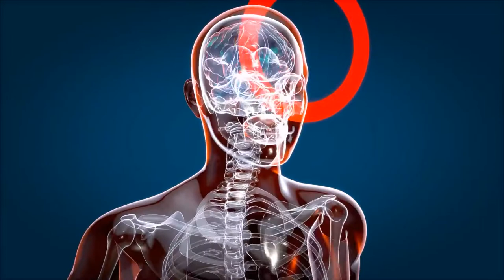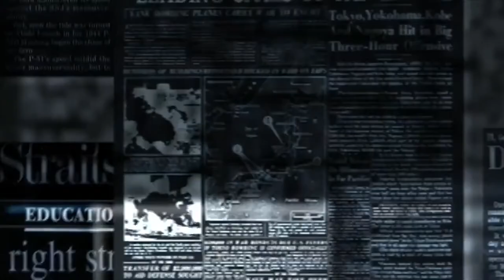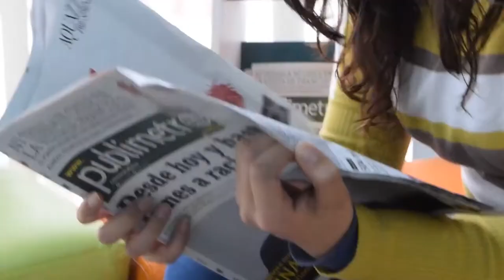How to Overcome Fear Of Corona or Any Disease or Any Kind of Fear? | Secret to Unlimited Power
How to Overcome Fear Of Corona or Any Disease or Any Kind of Fear? | Secret to Unlimited Power of Subconscious Mind